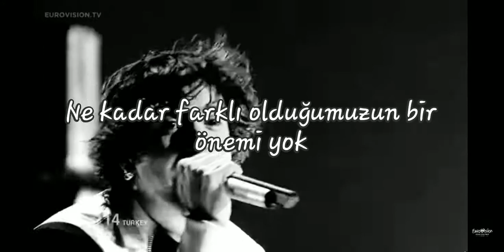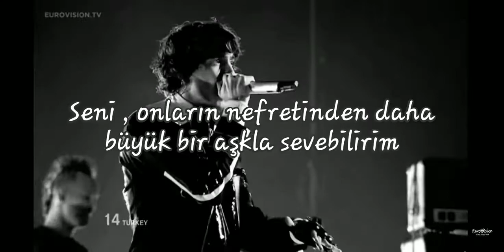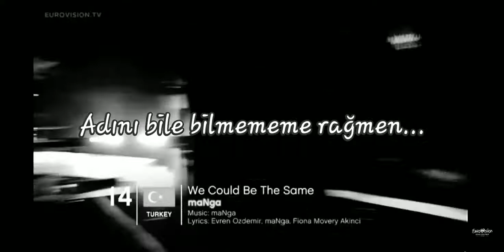maNga , We Could Be The Same Türkçe çeviri